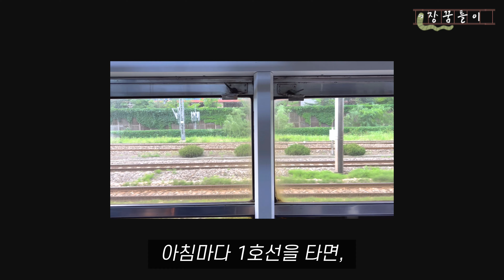현생도 분명 빡셌는데🤷🏻‍♀️어쩌다 알바까지 하게된 직장인 브이로그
30대 초반 직장인 장꿈틀이의 먹고 사는 삶이란 이런 것!
「장블리」채널이, 「장꿈틀이」채널로 돌아왔어요.👏👏

회사에서 인정받는 커리어도 중요하지만, 중요한 건 나 자신!
지렁이도 밟으면 꿈틀, 직장인도 밟으면 꿈틀해요옷!🤣
열심히 꿈의 틀을 짜는 장꿈틀이의 은은 코믹한 일상😊

📌 장꿈틀이 구매정보
👩‍💻재택근무 할 때
책꽂이 : 엄마가 만들어줌

☞이 영상은 오늘의집 큐레이터 활동의 일환으로, 구매시 이에 따른 일정액의 수수료를 제공 받습니다.

📷CameraㅣiPhone 14 / gopro11
📱EditㅣVllo (mobile ver.)
💻LaptopㅣMacBook Air (13-inch, 2020)
🔭TripodㅣUlanzi, mt09